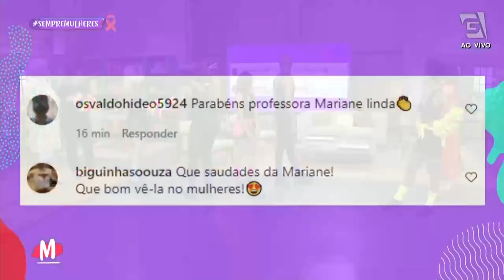Carreira e polêmicas da apresentadora Marianne - Mulheres (29/10/2021)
A Mariane também marcou sua infância? 🥰 Hoje temos a presença da querida, e talentosa, @marianedombrova ! Não vai perder, né? ❤️